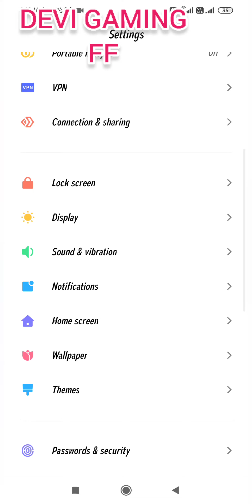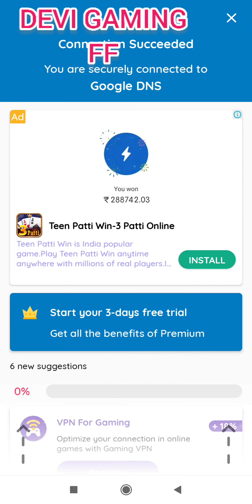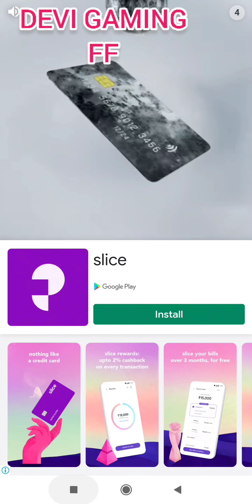FREE FIRE IS NOT OPENING Y HOW TO OPEN SOLUTION IS HERE#SHORTS SRM PKR❤️